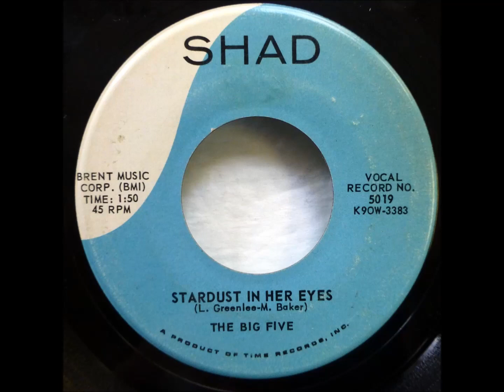Stardust In Her Eyes - Big Five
Kinda Cool